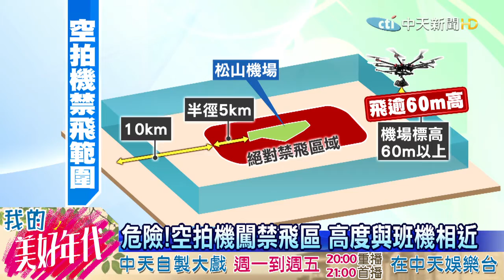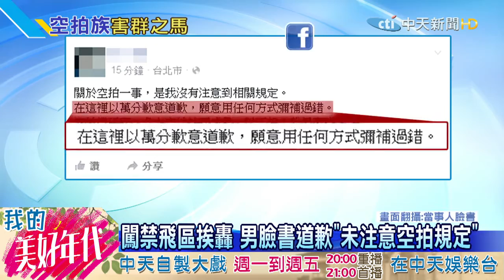20160717中天新聞 又有空拍機闖航道！ 男上傳影片挨批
又有民眾在航道禁飛區內，操控空拍機拍攝影片！台北市一名男子，日前空拍內湖區的景色，還拍到班機降落松山機場，之後將影片上傳分享，但被網友發現空拍機高度超過六十公尺，已經闖進航道禁飛區，痛批男子做法影響飛航安全，實在很危險，男子事後知錯已將影片緊急下架，不過已經被網友備份起來，目前航站管理小組與航警局已經深入調查。